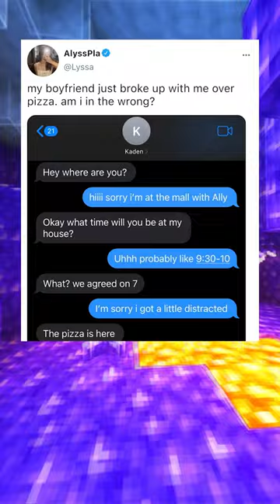They Broke Up Over Pizza?